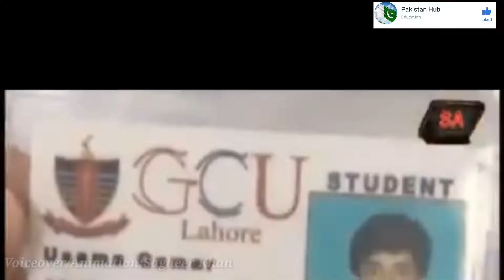Death of PPP Leader Qamar zaman Kaira's Son.Main Reason.